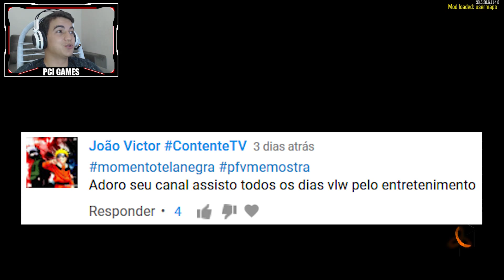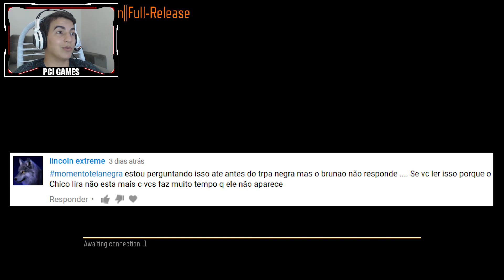O MAPA MAIS PSICODELICO DE TODOS - Black Ops 3 - Custom Zombies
Mais um vídeo de Custom Zombies, dessa vez, uma Gameplay no mapa mais Psicodélico de todos, o Inverted Ascent.

🎮 Quer jogar comigo, me add na Live ou na PSN. Minha Gametag é BrunooOPS.
💪Forte Abraço!!
🖐Até mais!!!